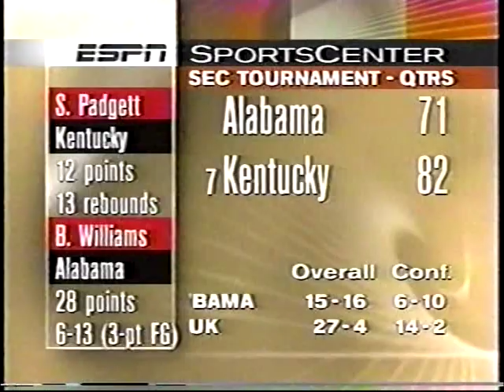1998 College Basketball Highlights March 6